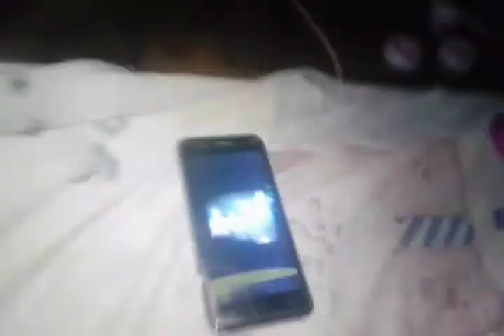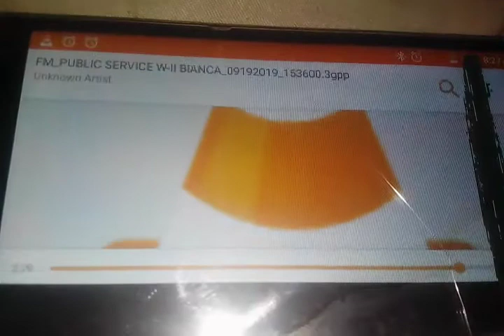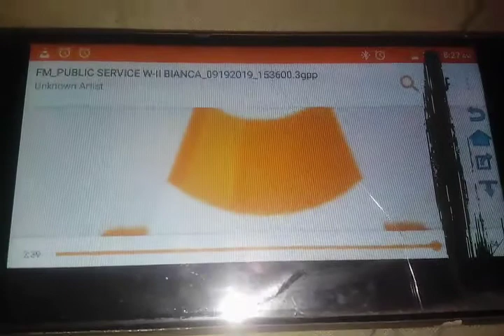All Right Received 2019.